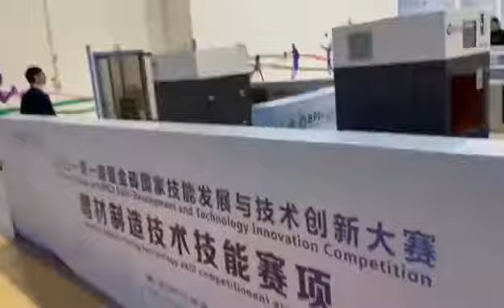3D Printing Competition for IASDBR is preparing!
In our last Video, 16 sets of printers has been shipped out, do you know where did those printer go? The video will give the answer to you!

Maybe you have setted eyes on IASDBR from the “Belt&Road Initiative” news. IASDBR is short for International Alliance of Skills Development, an organization aiming to cultivate international technology talents and build an international platform for technology communicating. It was founded in 2017 and was highly valued and approved by the top leaders of the BRICS countries.

Recently It is holding a training activity about Additive Manufacturing for the coming skills competition in FuJian Xiaman City. It is a great honor for us to sponsor this activity by providing our products.The machines shown in this video are our products SLA300 3D printer, which is very easy to operate, and could work with it in several hours.

3D printing technology has attracted much attention since it was risen especially in recent years. From children's toys and handicrafts to the particularly complex parts used in airplanes and rockets, 3D printers have been widely used in many fields. 3D printing technology has broad prospects and a wide range of applications in the future.
The Competition will help people learn more about 3D Printing. We are so glad that we are able to offer our machines and skills for this meaningful activity. We truly hope that the participators will enjoy this activity and wish them good luck in the coming competition!

We will be back on 5th, December to bring the onsite video to you!